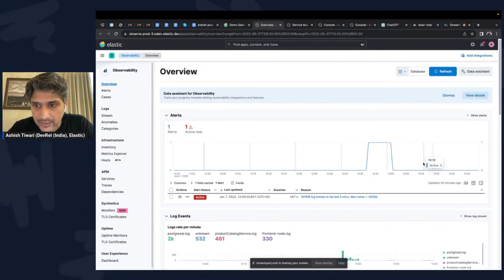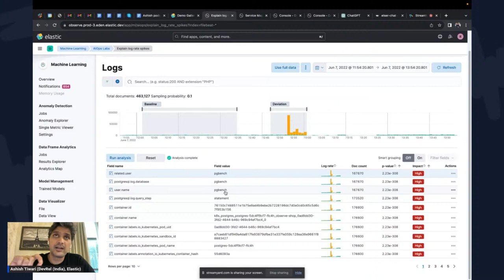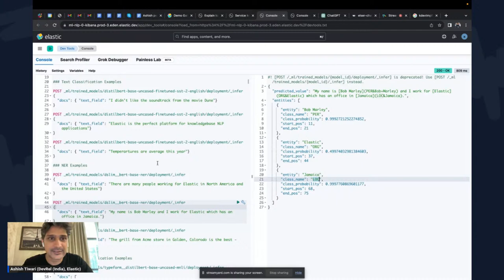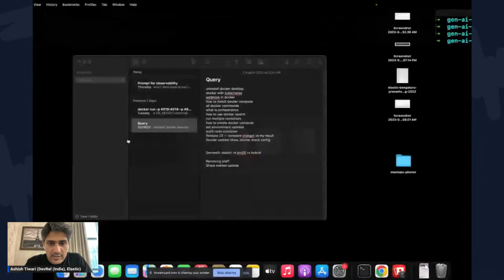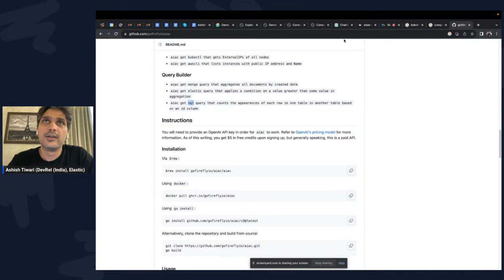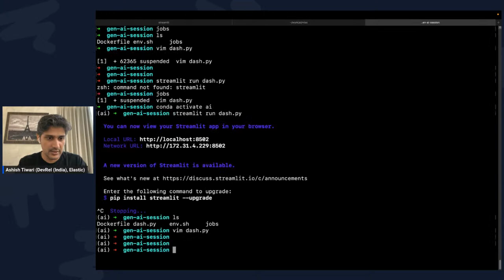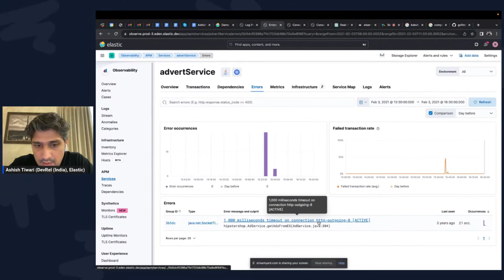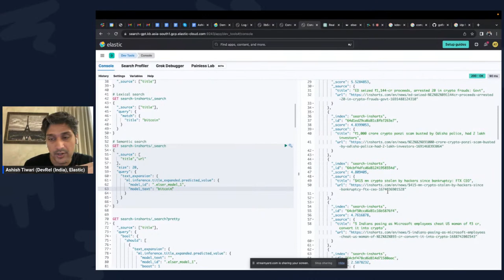Generative AI in DevOps: A Developer Advocate's View